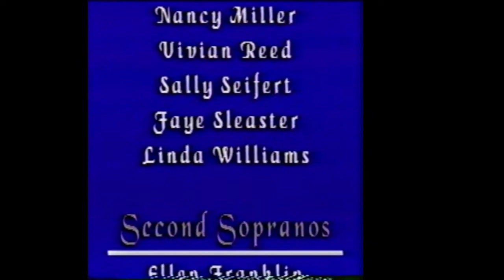The Wonder of Christmas 2000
St. John's Adult Christmas Cantata